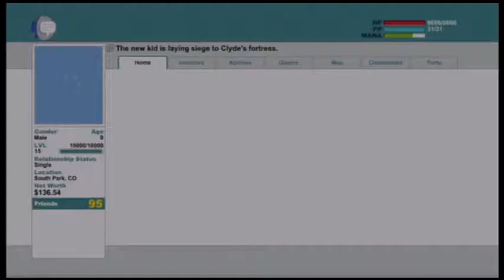South Park: The Stick of Truth playthrough pt. 81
Fighting Nazi Zombie Chef, and some tiny penis.

Tags: South Park The Stick of Truth Grand Wizard Edition Playthrough Walkthrough The Ultimate Fellowship Pack Weapon Weapons Sword Bow Arrow Arrows Armor Chinpokomon Fight Fighting Quest Beat Up Clyde! Cartman Jimmy Stan Kyle Kenny Butters Randy Marsh Mr. Slave Frog King The Sparrow Prince Catatafish Clyde Big Bad Government Guy Nazi Zombie Chef Live Commentary Video Game Gameplay Gaming Gryphon Gryphon950